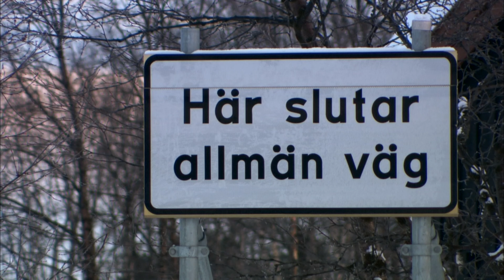สารคดี โรงแรมน้ำแข็ง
ตัวอย่างสารคดี โรงแรมน้ำแข็ง